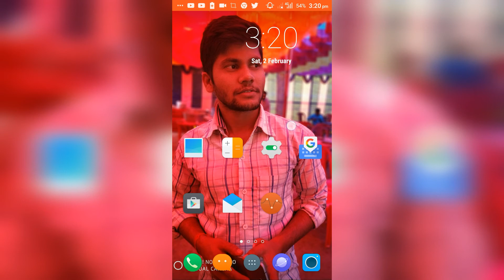PUBG ||PM MODI Reaction on pubg game ||Bongo troll